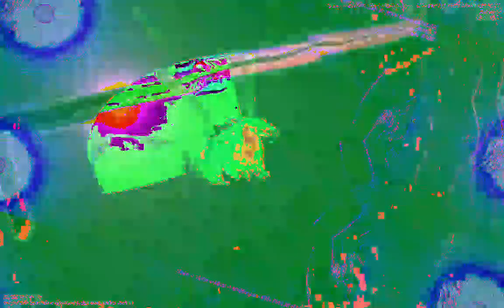[EPILEPSY WARNING] Movie 23 01 13 05h12m00s *Photosensitivity Warning*